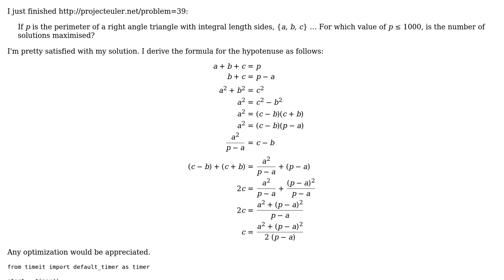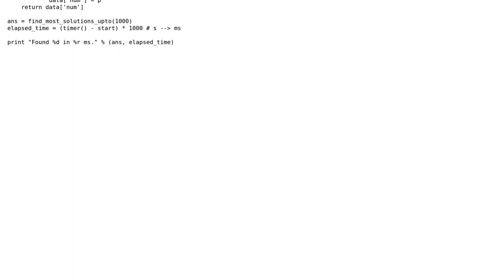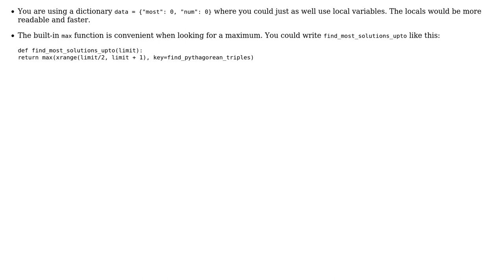Code Review: Project Euler 39: Integer right triangles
With thanks & praise to God, and with thanks to the many people who have made this project possible! | Content (except music & images) licensed under CC BY-SA | Music | Images & others | With thanks to user Joshua user Janne Karila user 200_success and the Stack Exchange Network Trademarks are property of their respective owners. You are responsible for your own actions.